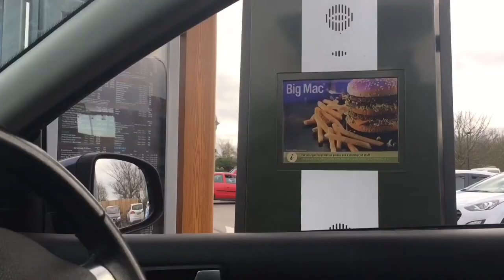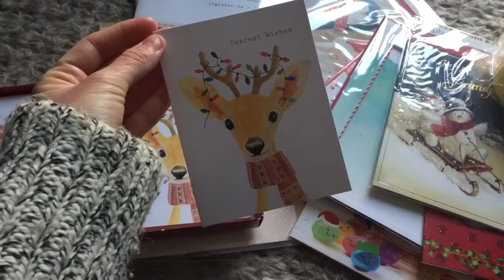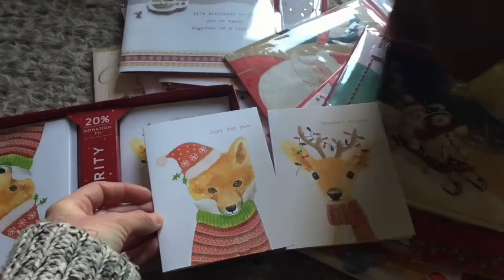Gifts & Lush Bath | Twelve Days Of Christmas | Lorna & Becki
Gifts & Lush Bath | Twelve Days Of Christmas

This is a theee day vlog where I finally started my Christmas shopping, wrapped gifts and had a lovely Lush bath am decorating lots more. Enjoy the video!